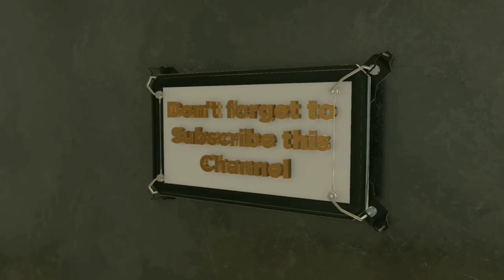রাসুল (সঃ) এর জুব্বা মোবারক ! মিজান বিন আব্দুস সোবাহান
রাসুল সাঃ এর জুব্বা মোবারক পাগড়ী মোবারক নাল শরীফ তাসবিহ দানা এগুলোর সত্যতা কতটুকু মিজান বিন আব্দুস সুবাহান